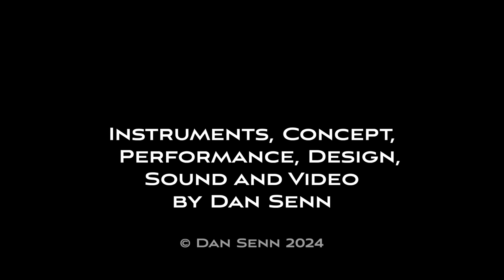19 | Lyconbinate 2259, The I Ching in Sound by Dan Senn, 2024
This is one of 38 combined graphic Lycons derived from the I Ching, the ancient Chinese Book of Changes (64 divinations). These recordings were performed on handheld, found instruments (lydes) that use a transcribing method detailed

The quality of these recordings is high and can be used as such in concert situations (stereo playback) or accompanied by other instruments, found or traditional, improvising similarly. Used as dance accompaniment is OK. Again, these are combined Lycons (see note below), the individual recordings found

Note: The Lycon recordings are comprised of four levels of density meaning each lycon was recorded four times independently, without hearing or reacting directly to a previous take of the same. The lyconbinate recordings here, using two Lycons, with one exception, are made from 8 tracks of recordings. This “isolated multi-tracking”, where the performer does not hear the previous take while performing (development is repressed), is an important creative distinction that need not be followed by those accompanying these recordings live. And while projection of the images may be interesting to patrons, and is encouraged, the performers, 1-4 players (may be disperse through the audience/space), should react only to the prerecorded (heard) textures using 1) a printed score on a music stand, 2) the score projected, or 3) memory. DS101524